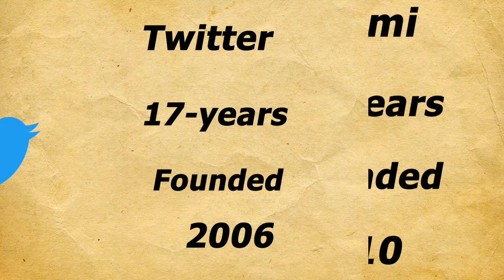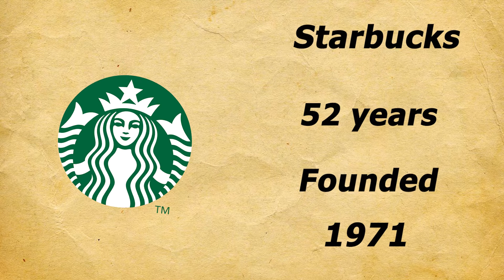COMPARISON Oldest Company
List of oldest companies

👋 Hey! Welcome to Amazing facts0 🌎